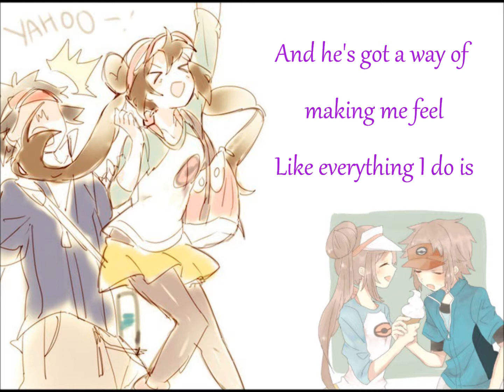Miley Cyrus - He Could Be The One ~ Lyrics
Characters in Picture:
Mei and Kyouhei from Pokemon: Black and White